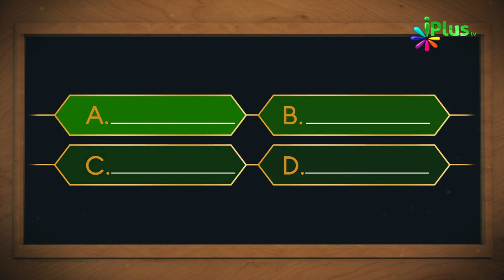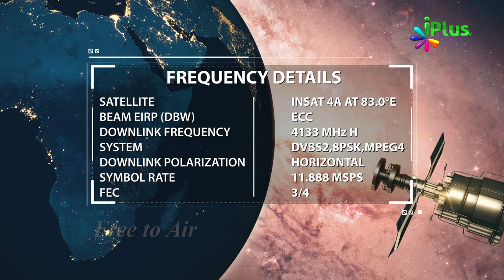Islamic Quiz - Aaj Ka Sawal 32 - iPlus TV - Islami Sawal Jawab - Deeni Sawal Jawab